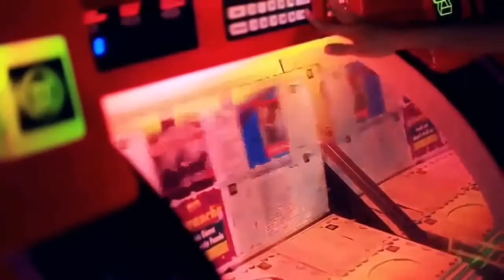EL CANTINAZO MIX POPULAR (Ahora Que Puedo ✘ La Puerta Abierta Está ✘ Amor A La Buena ✘ Te Extraño)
VIDEO DHC MUSIC
UNICA RED SOCIAL DISPONIBLE Y CONTACTO

Derechos de autor ( Copyright ) :

Todos los créditos van a los productores de estas canciones y no se pretende infringir los derechos de autor. Todo el contenido es propiedad de ellos y está hecho por ellos, no me atribuyo ningún crédito. Subo música para entretenerme a mí mismo y a los demás, no subo música para ganar dinero ni subo música para tomar crédito del artista (s). Si subí injustamente una de sus pistas, con gusto agregaré un enlace a su sitio web, canal de youtube o página de myspace, etc. o puedo eliminarla por solicitud. Si no está contento con que cargue su material, lo eliminaré lo antes posible, házmelo saber en la caja de comentarios.